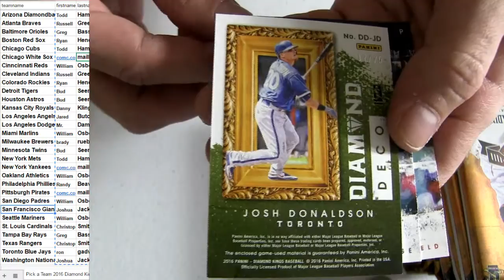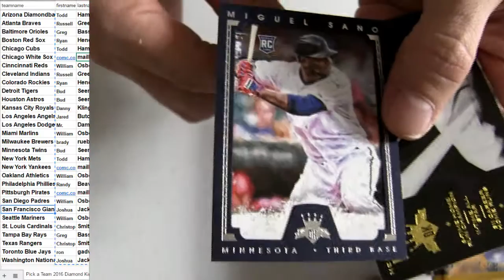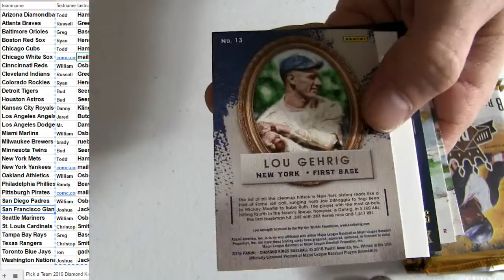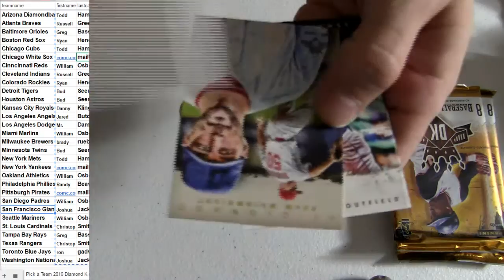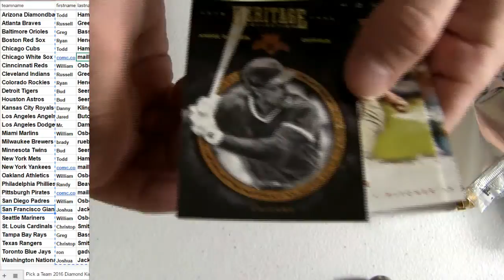16 Diamond Kings #15